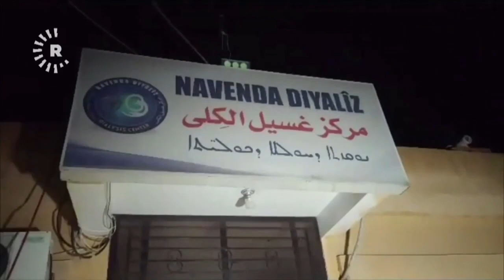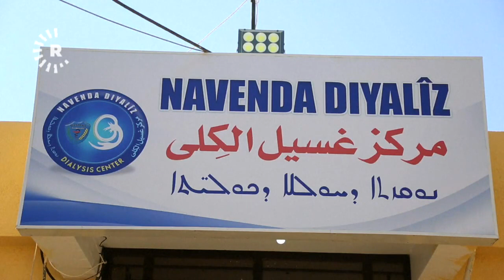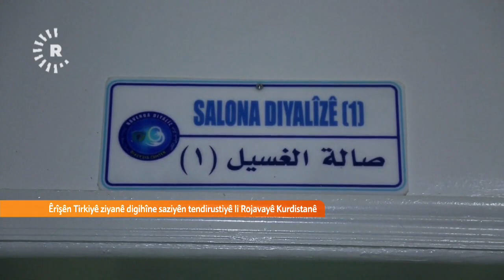القصف التركي يوقف مركز غسيل الكلية في قامشلو- حسين عمر